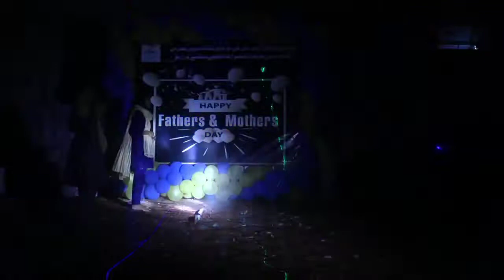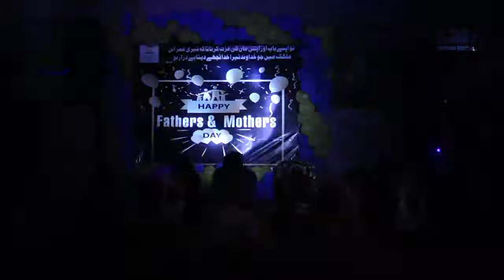kitana Mitha hai maa tera naam masih geet full performance by Seventh day Adventist church Landhi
In the name of our lorad jesus christ,                                                            Thank you for visiting my youtube channel,                                                                                 in this youtube channel , i uploaded all sabbath school data,                              Like;sabbath school songs,sabbath school games,                                             sabbath school crafwork,sabbath school workshop,                                            sabbath school geet,sabbath school actionGreeting song,                                                  sabbath school performance,sabbath school activities,sabbath school daramaa tabeau,sabbath school teacher traning, sabbath school lecture,sabbath school program,sabbath school progarams ,sabbath school new year performance song, memory verses, Fathers day And Mothers day progrm and 14 august song.                                                                                      dont forget like,subscribe,comment,share and do press the bell icon to get the latest updates.